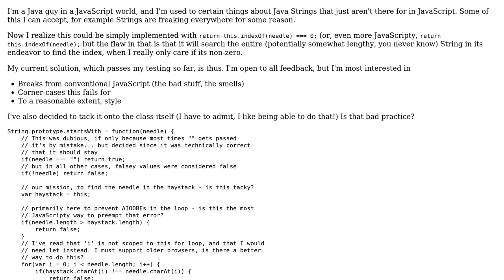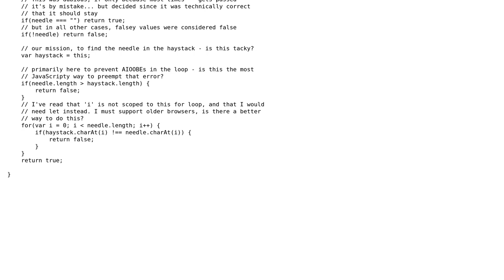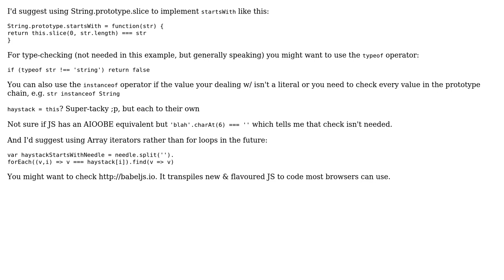Code Review: Javascript startsWith prototype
With thanks & praise to God, and with thanks to the many people who have made this project possible! | Content (except music & images) licensed under CC BY-SA | Music | Images & others | With thanks to user corsiKa user Ashton Six and the Stack Exchange Network Trademarks are property of their respective owners. You are responsible for your own actions.